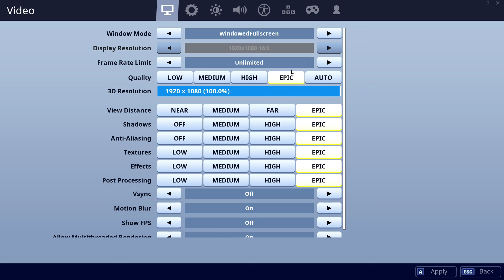1060-6GB vs 1050-Ti - 9600K. CSGO, Fortnite, PUBG, GTAV, Overwatch.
00:10 CSGO    01:30 Fortnite    02:50 PUBG    04:10 GTAV    05:30 Overwatch

CPU: Intel Core i5-9600K - 107.1%
GPU: Nvidia GTX 1060-6GB - 59.1%
SSD: Adata XPG SX8200 Pro NVMe PCIe M.2 1TB - 283.4%
RAM: Corsair Vengeance LPX DDR4 3200 C16 2x8GB - 109.8%
MBD: MSI Z390-A PRO (MS-7B98)

GPU: Nvidia GTX 1050-Ti - 32%
SSD: Samsung 970 Evo Plus NVMe PCIe M.2 500GB - 359.6%
RAM: Corsair Vengeance LPX DDR4 3200 C16 2x8GB - 109.5%
MBD: Asrock Z390 Pro4